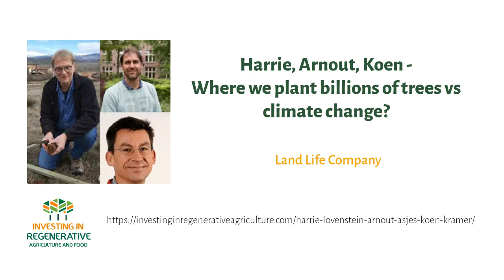Harrie, Arnout, Koen – Where we plant billions of trees vs climate change?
Harrie Lovenstein, Arnout Asjes and Koen Kramer work for the Land Life Company, an ecosystem restoration company working to reforest hundreds of thousands of hectares.